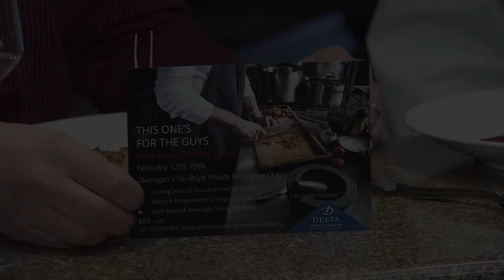Cooking For Guys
Local Chef Iain Rennie from the Delta Grand Okanagan shows host Doug Brown how to make a meal for Valentine's Day.